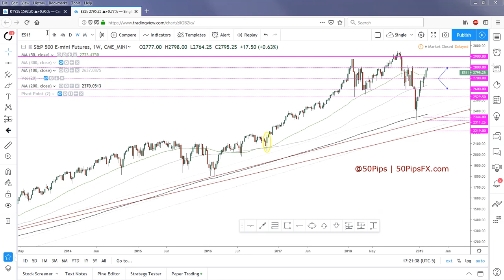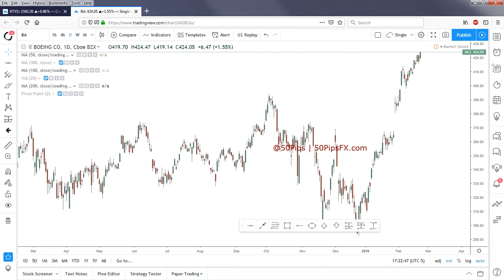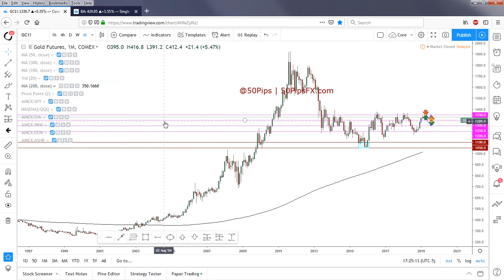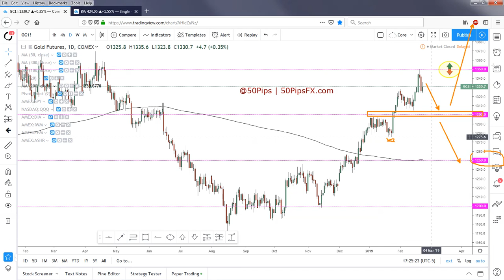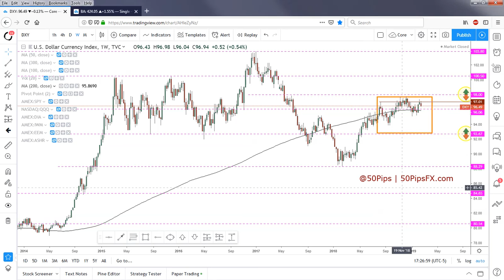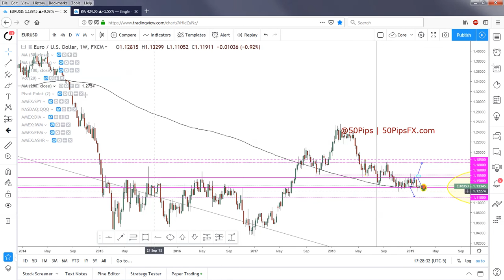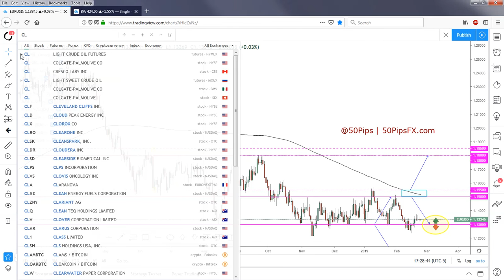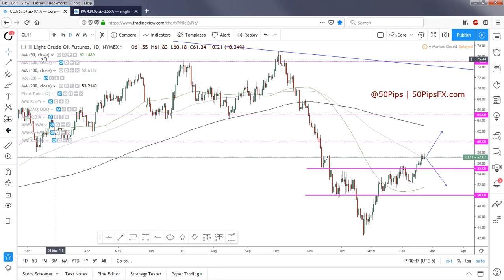Forex & Futures Outlook